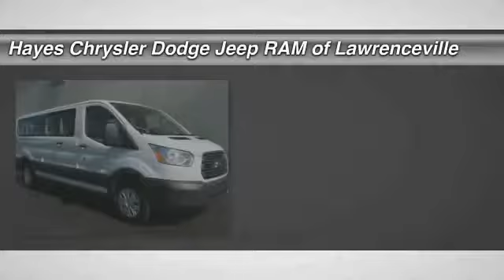2015 Ford Transit Wagon Lawrenceville GA 17518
2015 Ford Transit Wagon XLT

Flex Fuel! Ready to roll! brbrThis fantastic-looking 2015 Ford Transit-350 is the rare family vehicle you are trying to find. Movin' on up has never felt so good. brbrGeorgia's Dealer Rater Dealer of the Year for 3 years in a row. 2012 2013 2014.  For Over 40 years and 3 generations our motto is and will always be Welcome to the Family***Hayes in Lawrenceville!